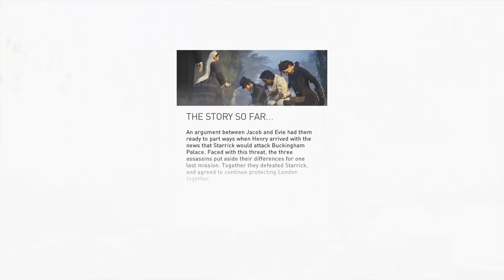Assassin's Creed Syndicate - The Aegis Outfit/Skin (Gameplay) Unlock OUTFIT Vault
Assassin's Creed Syndicate -  How to Unlock The Aegis Outfit/Skin All Musical Box Locations (Gameplay) SHOWCASE - Open Micheal Reuge's Vault